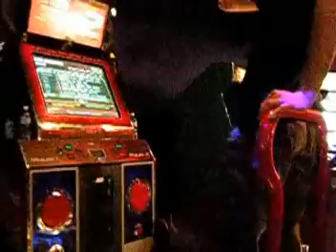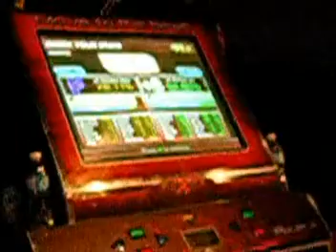PTBO Tourney - LEET vs. Christian - Tell [E] (5/17/08)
LEET - 78.11%F
Christian - 94.80%
NOTE: CHRISTIAN BAD AT OASIS EXPERT.
PICK ON HIM IN NEXT TOURNAMENT.